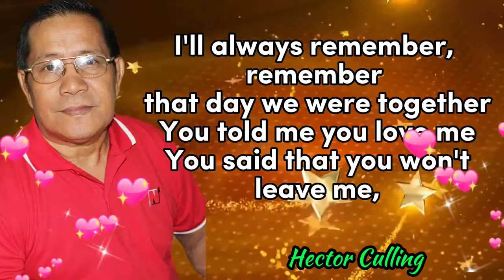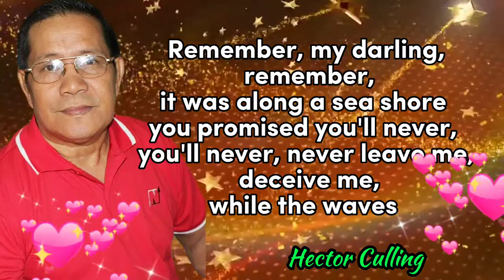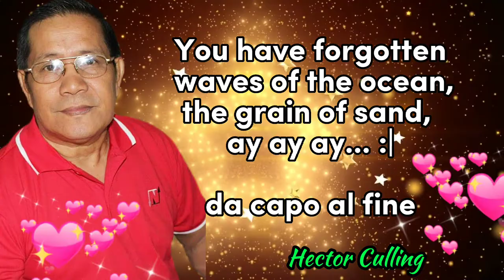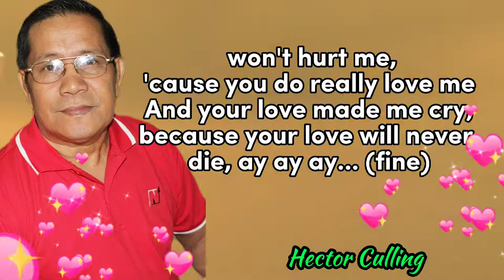A LITTLE GRAIN OF SAND ENGLISH - BY: HECTOR CULLING